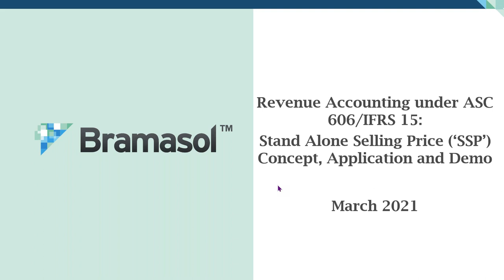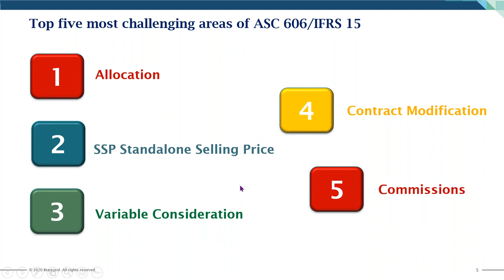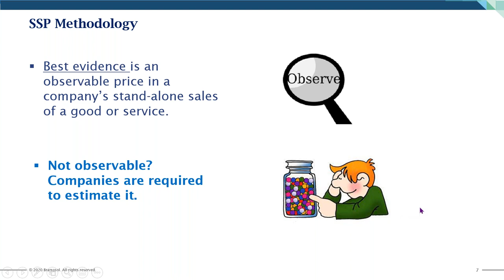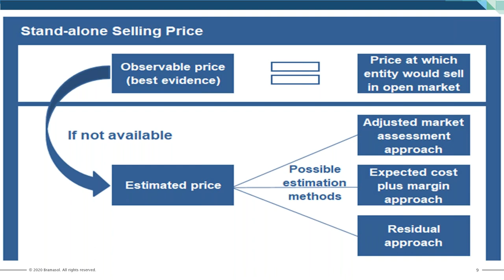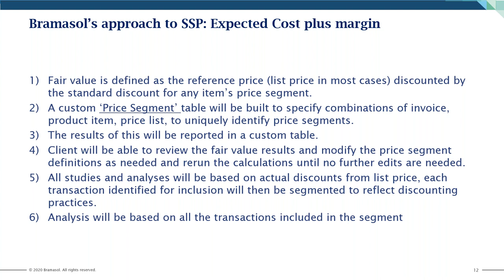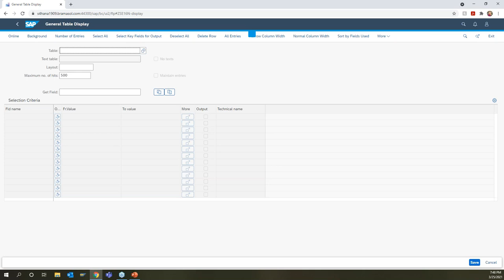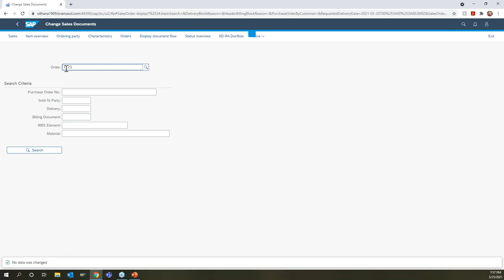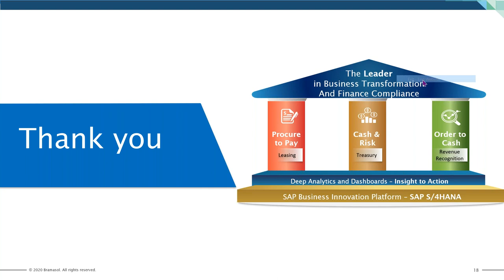Stand Alone Selling Price Optimization with SAP RAR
Automate and simplify your Standalone Selling Price processes with tools from the Leader in SAP Revenue Accounting, Bramasol.

Now that the compliance deadlines are done, firms are seeking ways to Optimize their Revenue Accounting Processes and one of the keys is Standalone Selling Price. Watch now our recorded webinar on March 25, 2021 to hear from experts.

At the heart of Step 4 of the RevRec 5 Step Model, Standalone Selling Price is the crucial component to this process, and we can help you simplify and automate the process while increasing flexibility and scalability.

Hear from our experts on how this tool can benefit your SSP process and reduce the time required to manage it across multiple revenue streams.